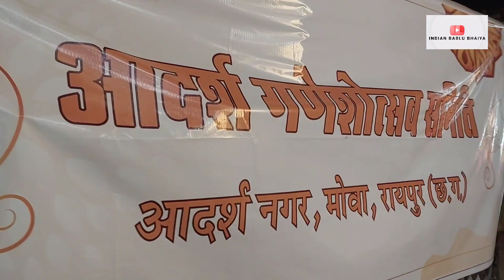Raut Nacha Ganesh#ganesh#visharjan